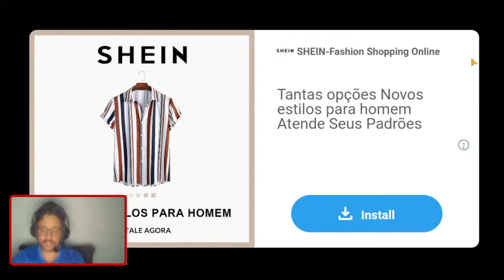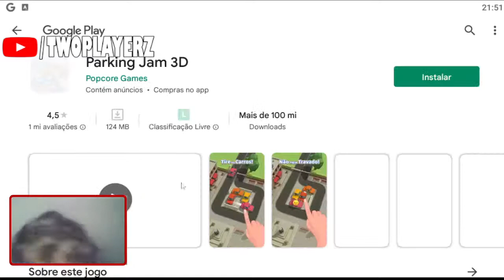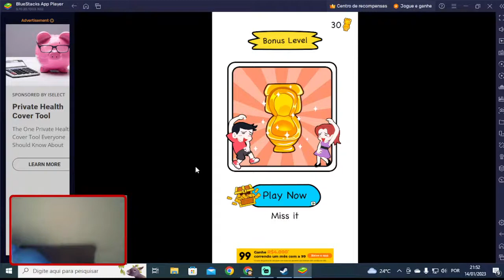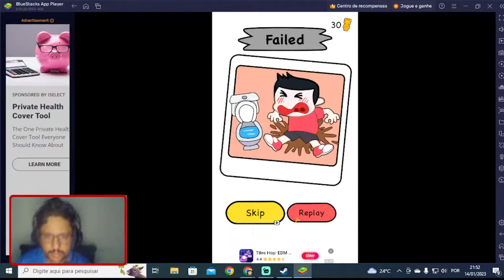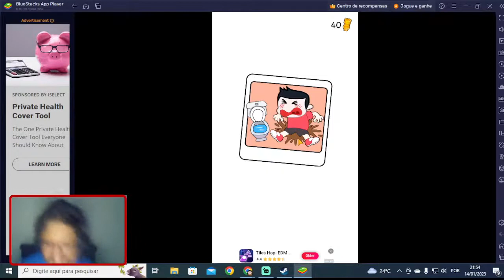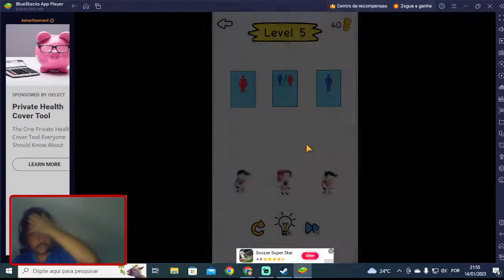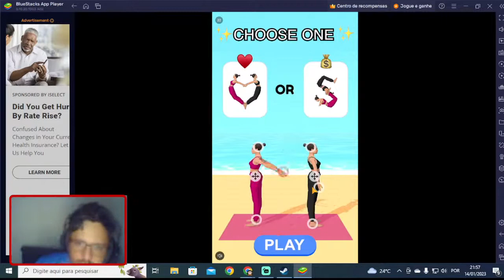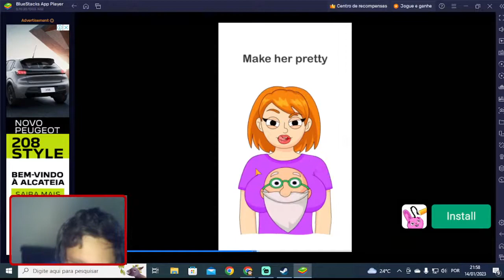NOVO - Draw to pee - LIBERANDO O CAMINHO PROS MIJÃO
Steam: Sandalhas

Steamcraft: Sandalhas